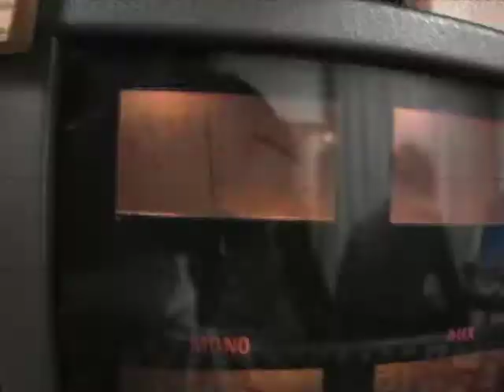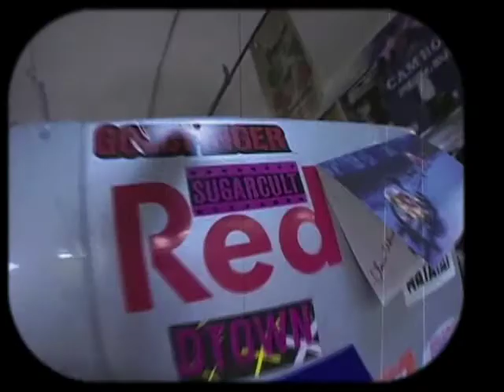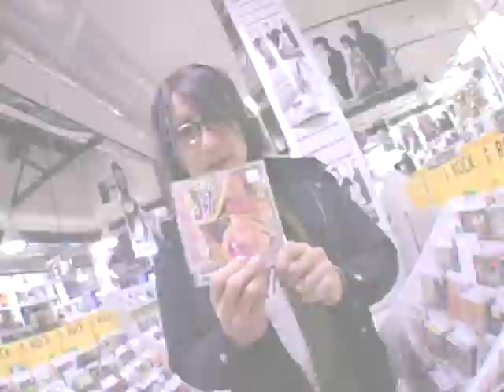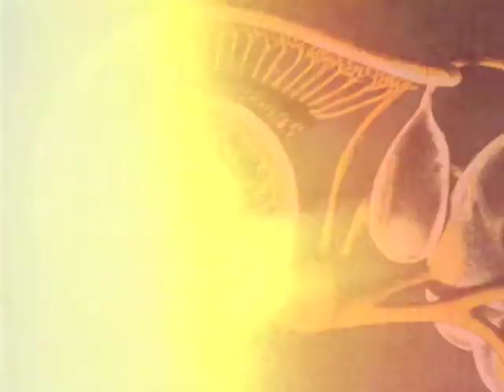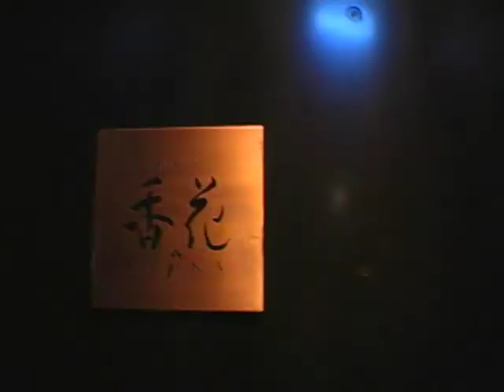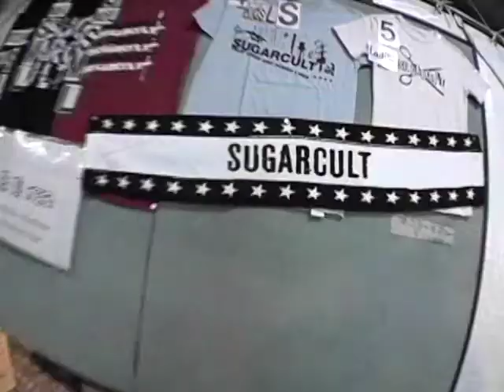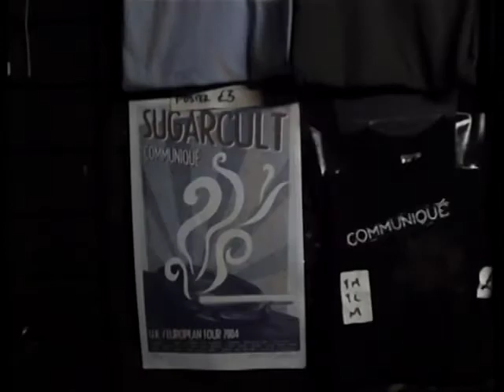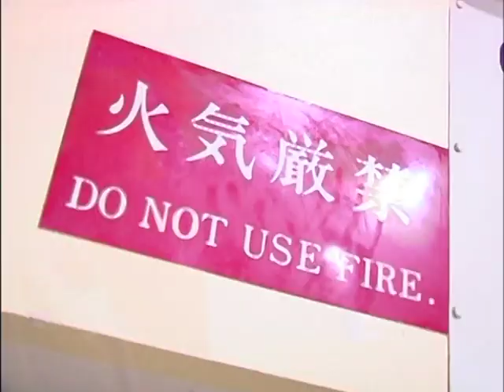Sugarcult - Back to the Disaster (2005 rock doc)